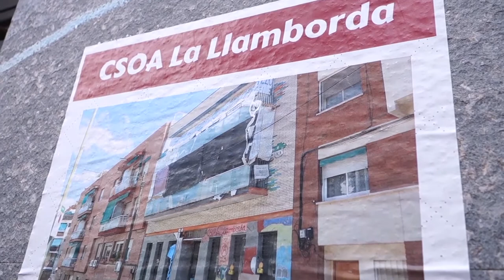La Llamborda Resisteix [Contrainfos]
(17/06/2015).- Els mosss d´esquadra triguen 7 hores per desallotjar unes vivendes del CSOA La Llamborda. El Centre Social continua. Al vespre, una manifestació de duescentes persones recorren el barri.